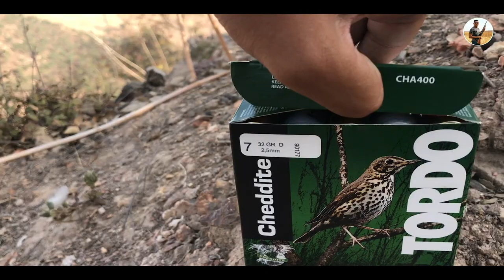Chasse Tourterelle des Bois 2020 EP 3 ! fin de saison !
voici une nouvelle Vidéo réalisé sur plusieurs après midi de chasse à la tourterelle des bois.

En vous souhaitant un bon réveillon à tous.